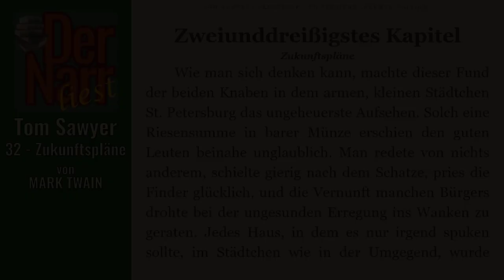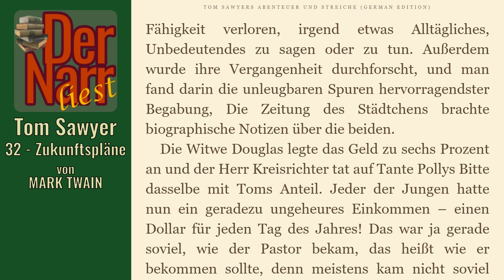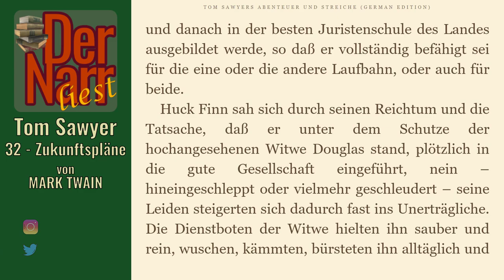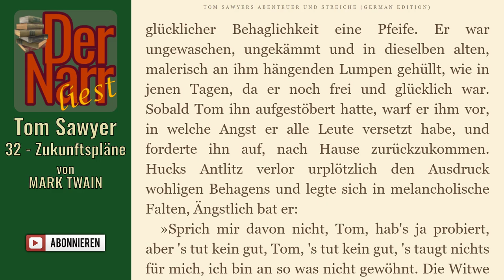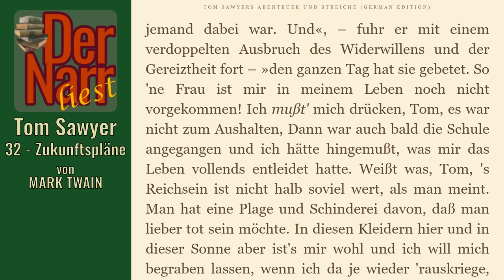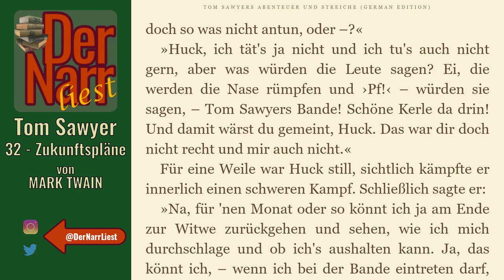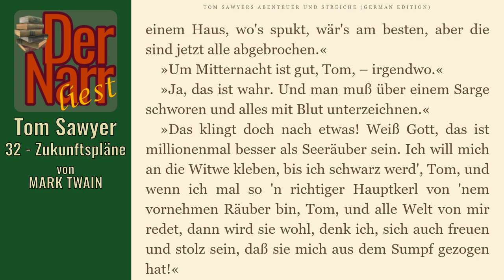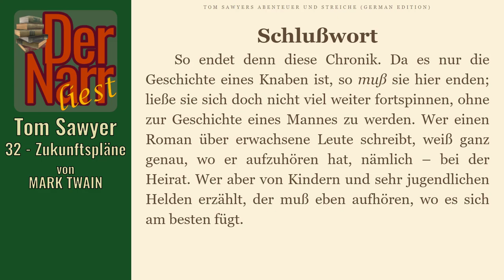Der Narr liest Folge 119: Tom Sawyers Abenteuer - 32 Zukunftspläne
eine Tom Sawyer Geschichte von MARK TWAIN - "32 Zukunftspläne"